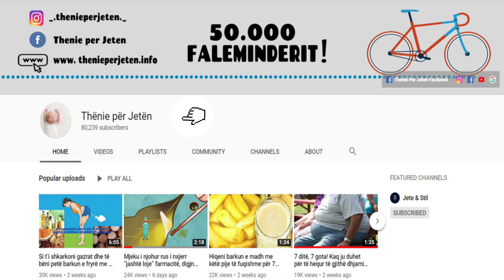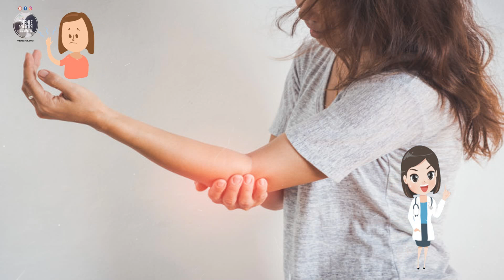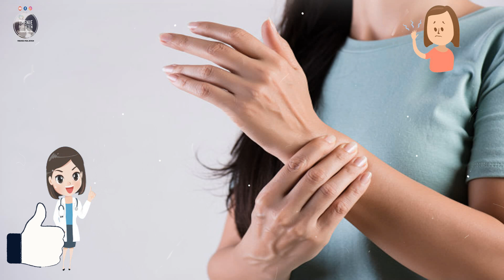Nese ju mpihen duarte gjate nates, ja pse ndodh kjo dhe cfare duhet te beni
Ju ka ndodhur ndonjëherë gjatë natës që gishtërinjtë të mos u përgjigjen lëvizjeve tuaja? Ju mpihet dora dhe mezi e ndjeni. Nëse e anashkaloni këtë ndjesi do të keni probleme madhore në të ardhmen, ndaj e mira është ta trajtoni që në fillim. Simptomat e para janë mpirja dhe ndjesia e shpimit të duarve si më gjilpërë. Përgjithësisht sindroma në fjalë prek më së shumti gratë.

Has it ever occurred to you at night that your fingers do not respond to your movements? Your hand is numb and you can barely feel it. If you ignore this feeling you will have major problems in the future, so it is best to treat it from the beginning. The first symptoms are numbness and tingling in the hands. Generally the syndrome in question mostly affects women.